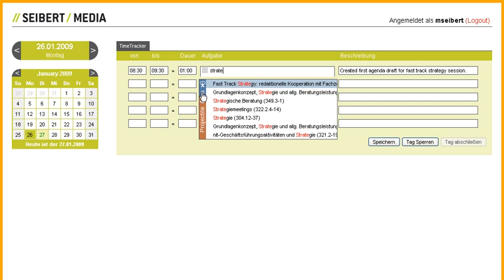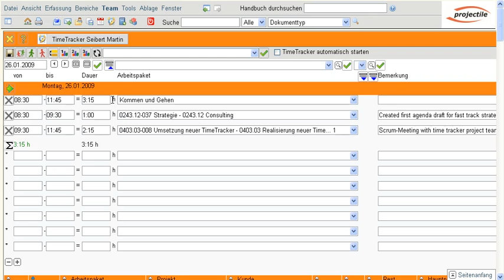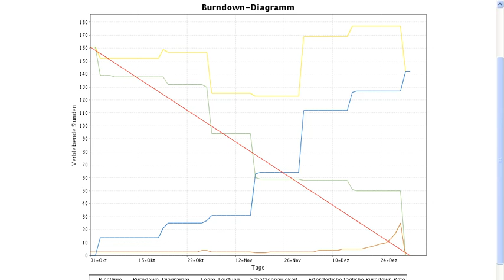Demonstration of the Universal TimeTracker developed by //SEIBERT/MEDIA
Ask now - A short demonstration of //SEIBERT/MEDIA's AJAX based time tracking tool. The Universal TimeTracker can be connected to various systems within your IT ecosystem and offers a quick and easy way to track working time on projects as well as on single tickets like JIRA issues.